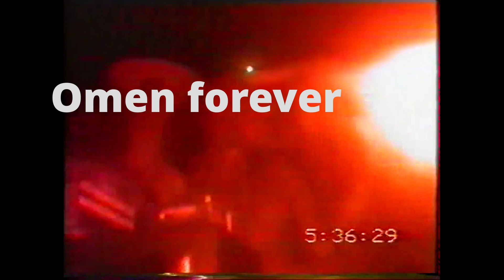THE OMEN LIVE VIDEO 📹👀 1991 / Hamburg's Techno people go to Omen Club Junghofstraße 📢👌 😎🤩🌞💗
historical techno video !!!
In summer 1991 we were Hamburg techno freaks with a coach to Sven Väth in the legendary Omen with 25 people, this is the video of the day that I will never forget in my life.
Techno forever in my life
Thanks Fankfurt! Thank you omen Thank you Sven for making this possible for us 😎
Thanks to my old friend Thomas Böttcher
For the next 30 years of techno !!! 😎🤩🌞

Original Ostheimer Video / Audio 2020